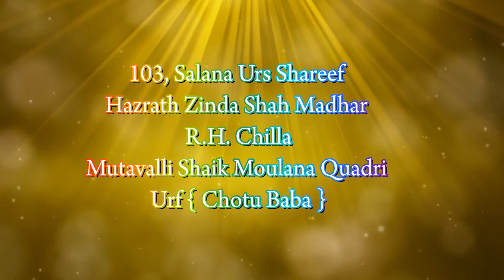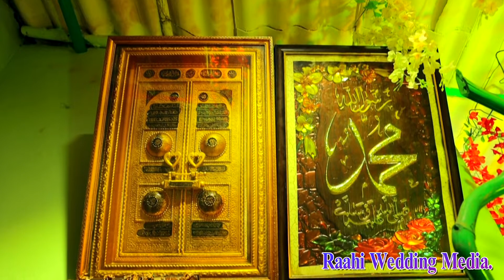December 24, 2021